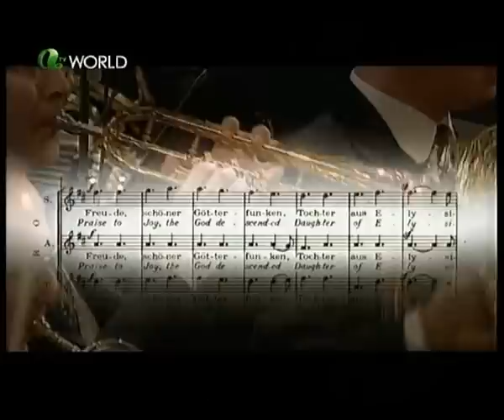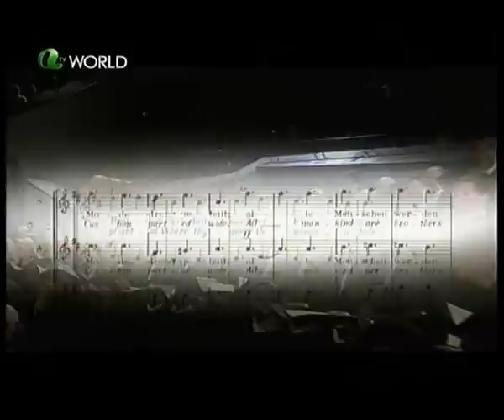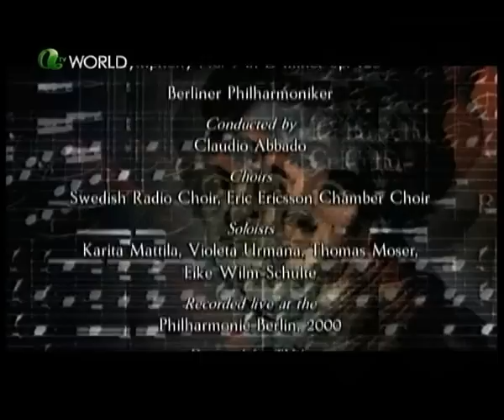Beethoven symphony no. 9 in D minor (3 of 3)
Beethoven symphony no. 9 in D minor
(IV) Presto - Allegro ma non troppo - Vivace - Adagio cantabile - Allegro assai - Presto : O Freunde